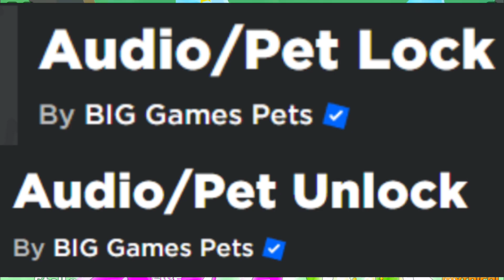NEW Neon Twilight Pets LEAKED l Roblox l Pet Simulator X